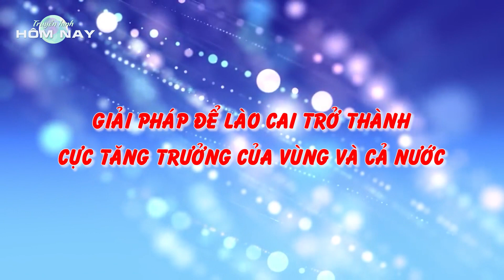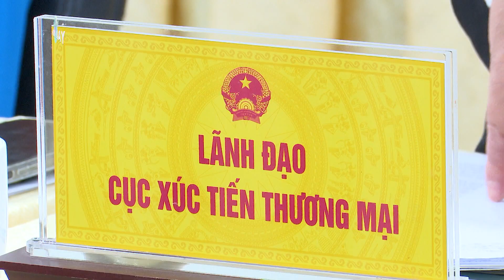Phóng sự | Giải pháp để Lào Cai trở thành cực tăng trưởng của vùng & cả nước | THCT - THHN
Bản tin Truyền hình Công thương được up trên kênh Youtube Truyền hình hôm nay dưới sự cho phép của đối tác, đơn vị nắm bản quyền.
Đây là bản tin về Công nông nghiệp, thương nghiệp, và xuất nhập khẩu, được phát sóng lúc 16h15 thứ 3 hàng tuần trên VTV1, phát lại trên kênh Youtube Truyền hình hôm nay lúc 22h cùng ngày, phát lại lúc 22h45 thứ 6 hàng tuần trên kênh ONINFOTV

Chuyên trang cập nhật phim mới nhất hiện nay trên truyền hình
Chuyên review những bộ phim hay và hot nhất.